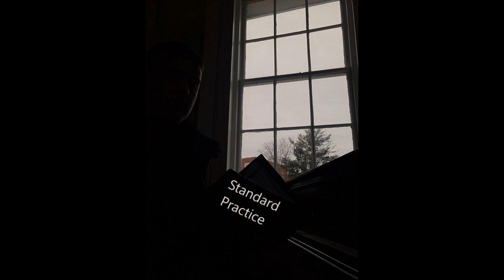Snowfall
Snowfall - Written by Claude Thornhill
Inspiration from Wes Montgomery